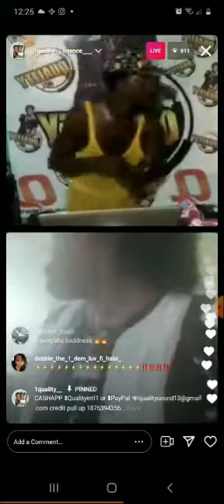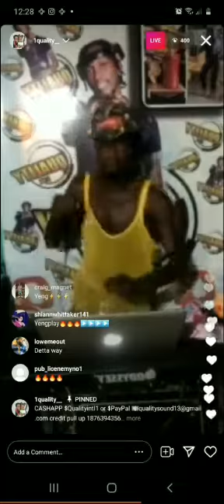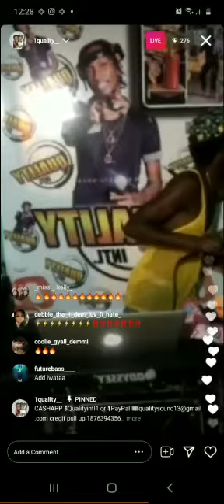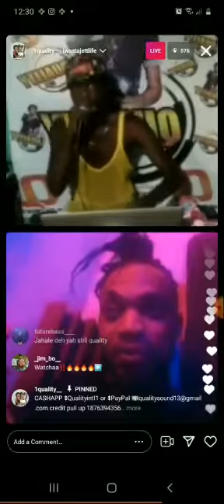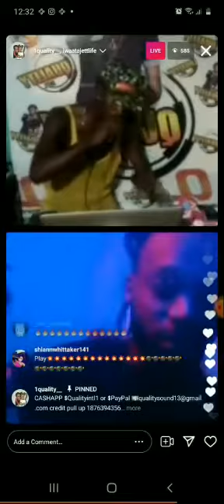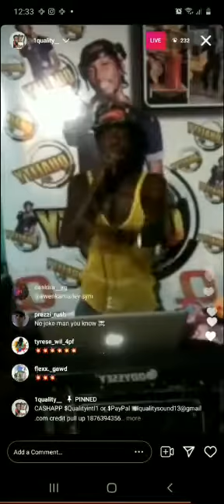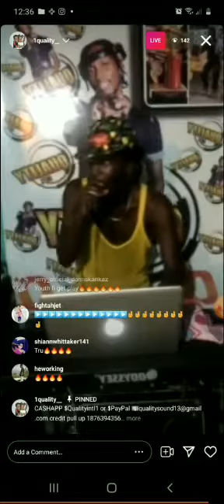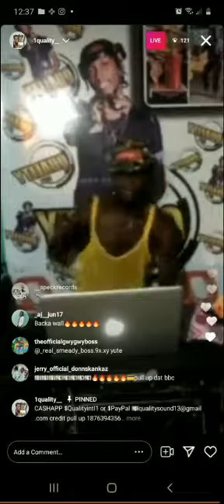INTENCE AND IWAATA LIVE WITHE QUALITY ON INSTAGRAM HARDCORE WEDNESDAY LIVE WITH NEW MUSIC JUNE 2021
IF YOU LIKE MY CONTENTS AND YOU WANT TO SUPPORT THE MOVEMENTS YOU CAN DONATION BELOW BY USING